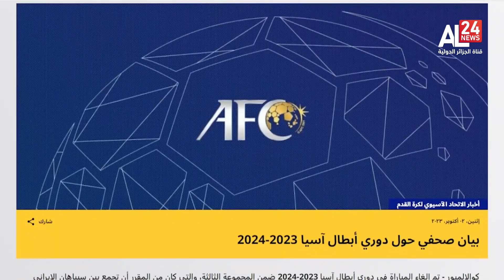إيران - السعودية | عبد اللهيان: العلاقات مع الرياض في الاتجاه الصحيح ولن تتأثر بإلغاء مباراة